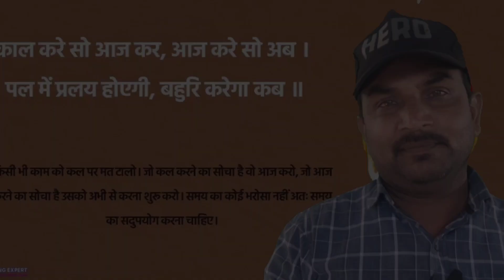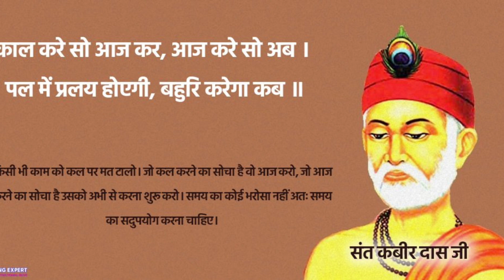खेती में सफलता के पांच मूलमंत्र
💐💐Welcome To( )💐💐

आप सभी किसान भाइयों का आपके अपने यूट्यूब चेनल में स्वगत है ! इस चेनल में आप को जो जानकारी मिलेगी वो मेरे सालों  के अनुभव के आधार पर मिलेगी ! मैं भी आप जैसा ही एक किसान हूँ जो आप सभी किसान भाइयों को प्रगति और सफलता दिलाने के लिये प्रतिबद्ध हूँ !

💐आपका अपना किसान मित्र ;- राकेश साहू 💐
आप हम से निम्न सोसल मीडिया माध्यम से सम्पर्क कर सकते है !!

 December video is for education purpose only copyright disclaimer under section 107 of the copyright act 1976 allowance made for fire use such as criticism comment news reporting scholarship and research fire use is a use permitted by copyright status that might otherwise be informing non-profit educational aur personal use tips the balance fover of fire use